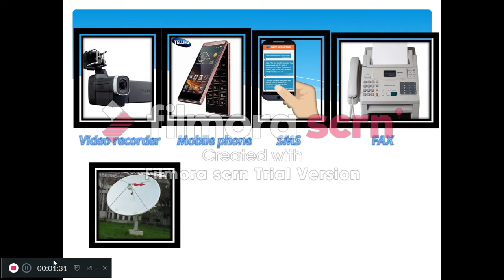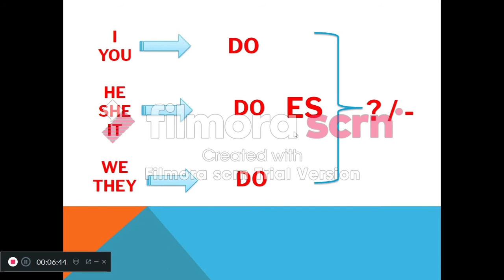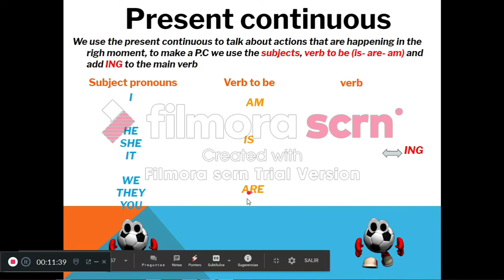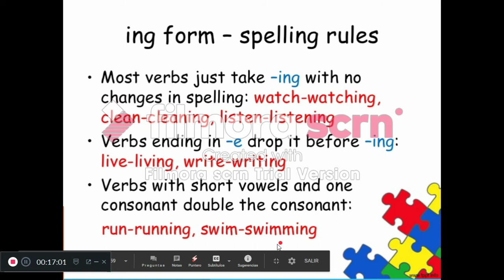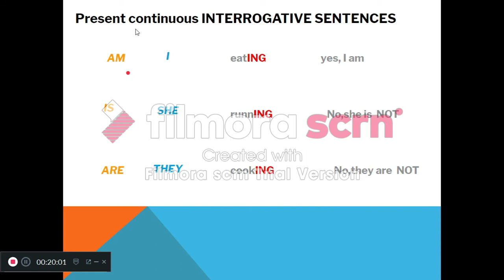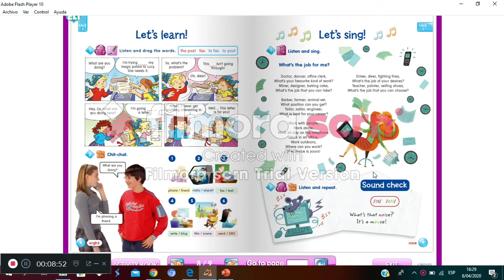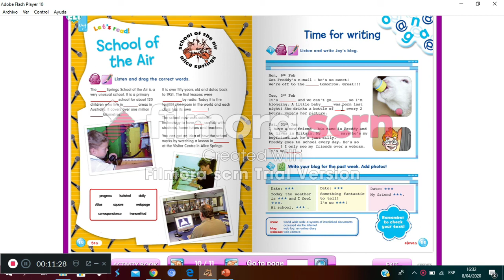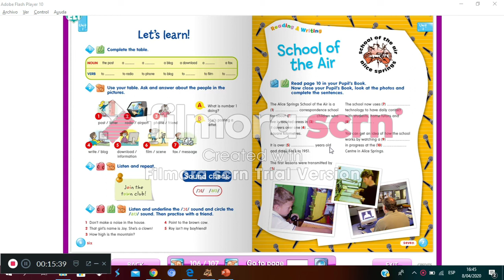6to grado english 2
El día de hoy nos divertiremos resolviendo y aprendiendo el libro de inglés (present continuous)